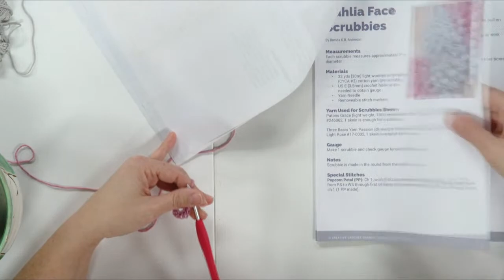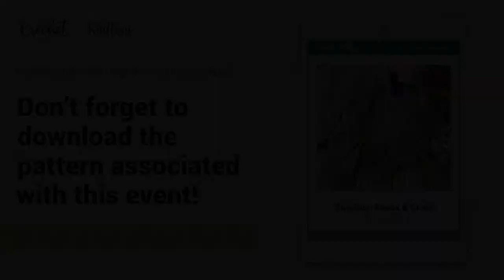Knit & Crochet Spa Day Kit | LIVE Tutorial with Jen Lucas and Brenda K.B. Anderson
Everyone needs a little extra self-care sometimes. Join Jen Lucas and Brenda K.B. Anderson for a LIVE tutorial on Wednesday, April 20th at 10:00 a.m. CT to learn how to make a knit and crochet spa day kit. Directions for two crochet projects, two knit projects, and one project that combines both crafts are included in the free pattern download. Also included is a quick recipe for easy DIY bath salts! Make this spa gift set for your mom, for yourself, for a night in, wedding shower gift, or simply just to show someone you care!